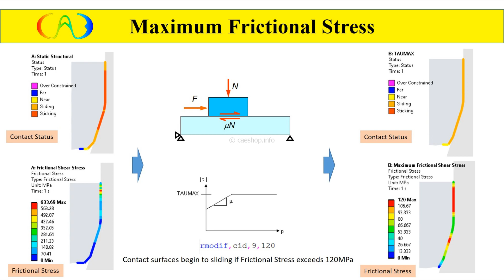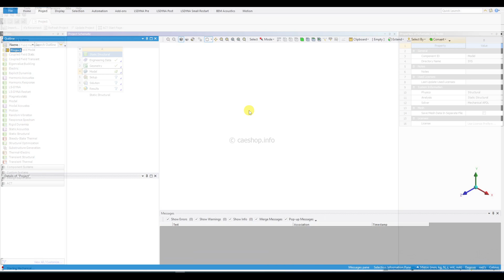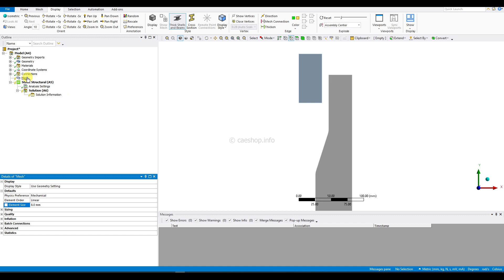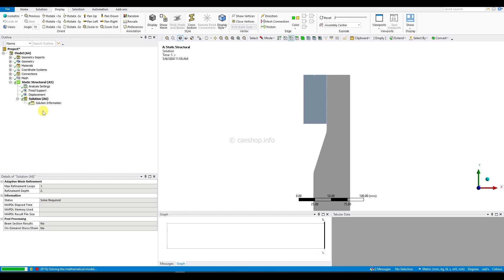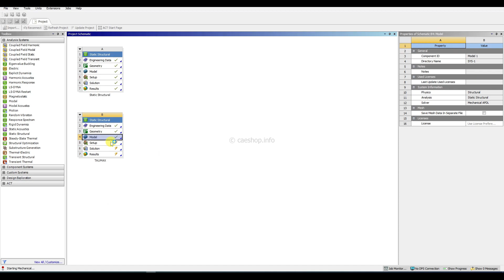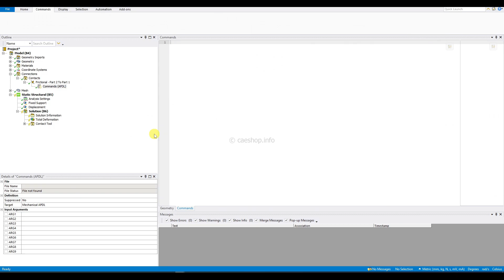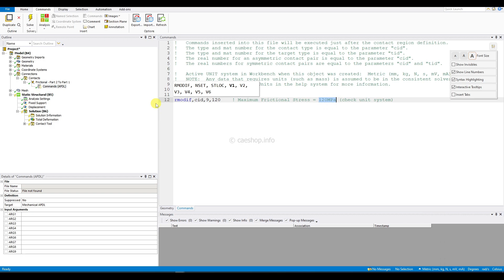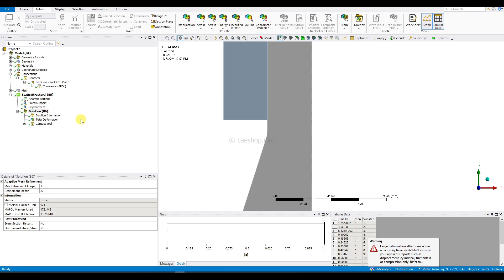Tutorial: Maximum Frictional Stress - TAUMAX